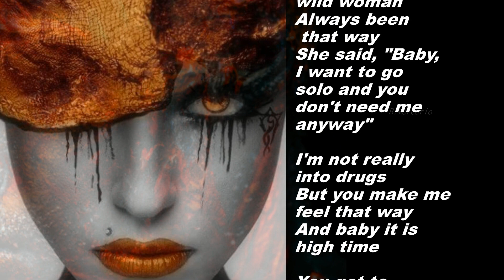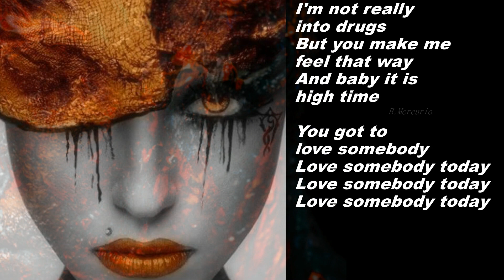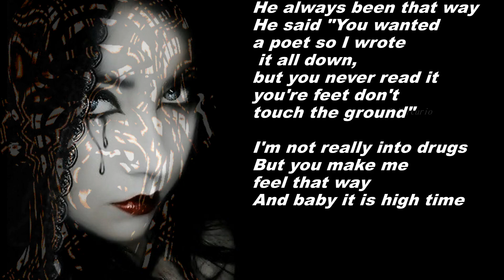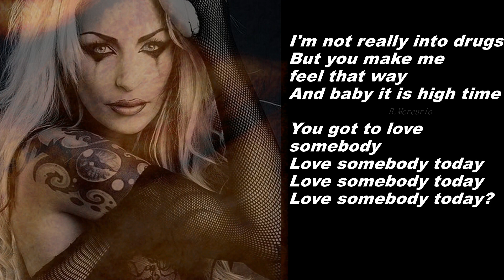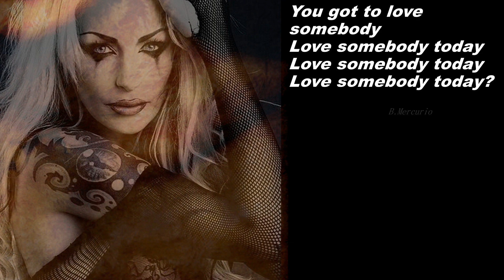LP - Love Somebody con TESTO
Love somebody fa parte dell'album: Heart-Shaped Scar , primo album della cantautrice rilasciato nel 2001
TESTO:
LOVE SOMEBODY
She was a wild ,wild woman
Always been that way
She said, "Baby, I want to go solo and you don't need me anyway"

I'm not really into drugs
But you make me feel that way
And baby it is high time

You got to love somebody
Love somebody today
Love somebody today
Love somebody today

He was a wild, wild man
He always been that way
He said "You wanted a poet so I wrote it all down, but you never read it you're feet don't touch the ground"

Love somebody today
Love somebody today
Love somebody today